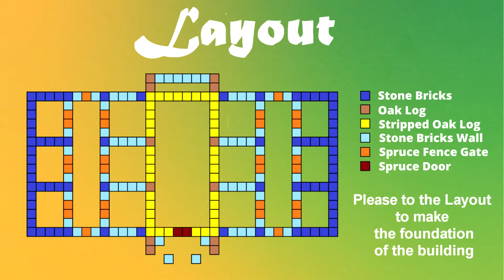Minecraft ✨ How to Build a Barn Animals ✨ Builds in Survival a Stable ❤️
HOW TO BUILD Series.
Complete BARN with pens for your animals.

How to Build a Barn Animals in Minecraft. Build in Survival Ultimate Stable.
Barn Animals With Everything You need To Survival.
➤ Material's List
➤ Build Layout
➤ Interior Design
➤ Construction Tips and more!!

Join me in this adventure!
Ultimate Barn Animals!

AegonCraft: HOW TO BUILD Series - Minecraft BARN OF ANIMALS.
Minecraft 1.16
Shaders: BSL
Resource pack: Faithful 1.16
Minecraft: 1.16 v
All construction explained step by step:
0:00 Barn Animals Tutorial
1:47 Bill of Materials 1-2
1:54 Bill of Materials 2-2
2:01 Layout to Make Foundation of the Building
2:07 Building the Barn
5:51 Roof Plan Layout
15:14 Building the North Wing Pens
20:42 Outside Pens
22:44 Automatic Eggs Collection Farm
23:09 Corral of the Jumping Rabbits
23:35 Pens of the Cute Little Pigs
24:05 Corral of the Funny Llamas and the Cunning Little Foxes
25:55 Semi-Automatic Sweet Berries Collection Farm
26:23 Stable Interior Design
28:59 Creating Exterior Details
30:09 Final Look
31:02 Surprise!  =)

I hope it inspires you!